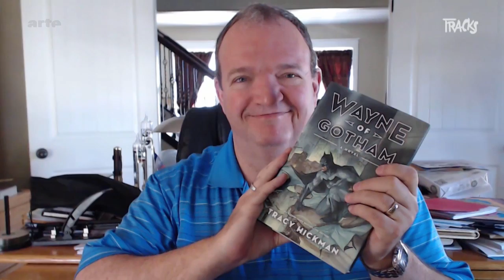The Void - Tracks ARTE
Pourquoi jouer &agrave; un jeu quand on peut le vivre ? The Void chamboule la f&ecirc;te foraine gr&acirc;ce &agrave; la r&eacute;alit&eacute; virtuelle !